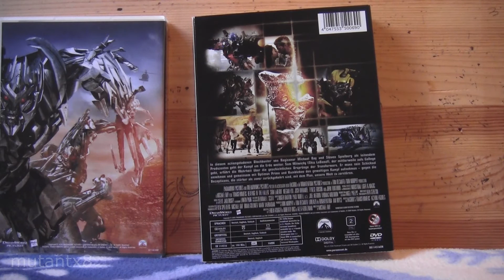TRANSFORMERS: DIE RACHE (Einzel DVD) Kritik Review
Wer dachte "Transformers" wär in Sachen Action, Comedy-Relief und sexistischer Momente unschlagbar, dann wird euch der zweite eines besseren belehren!
Nächstes Mal wie gesagt "Transformers 3"!

Rechte bei:
Hasbro
Paramount